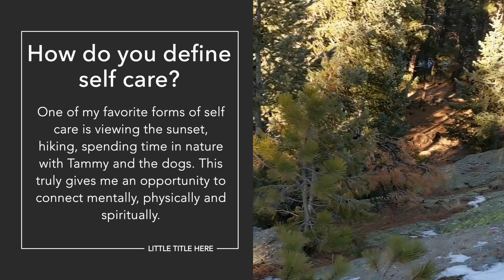Thriving or Just Surviving?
Sometimes we need to change our environment to thrive and succeed.
How do you define self care?
One of my favorite forms of self care is viewing the sunset, hiking, spending time in nature with Tammy and the dogs. This truly gives me an opportunity to connect mentally, physically and spiritually.